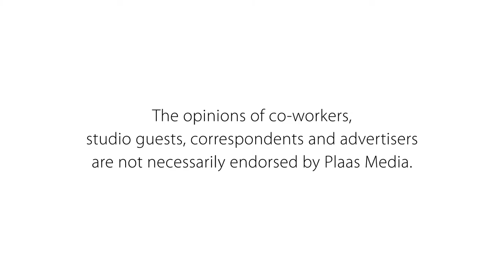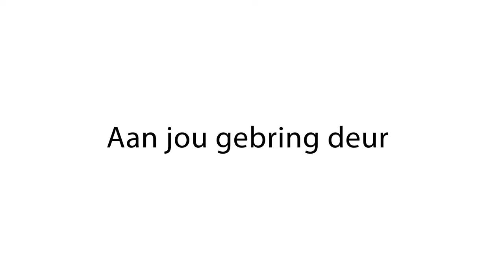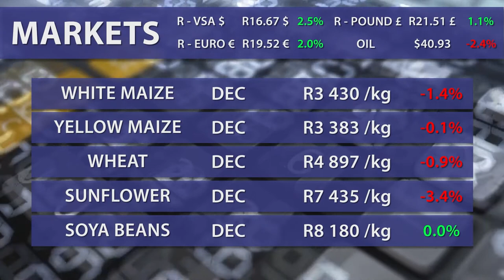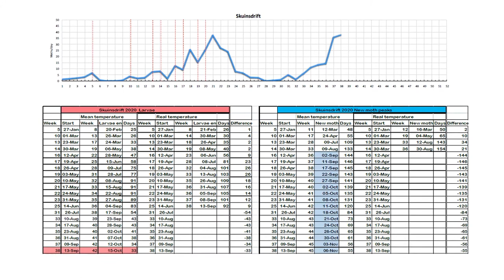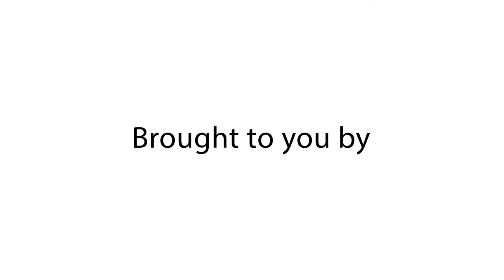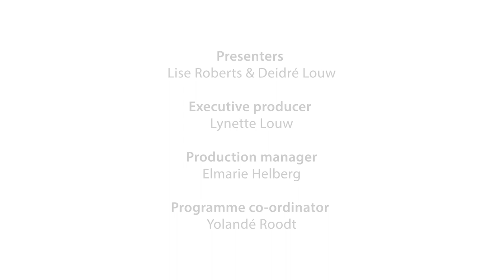Plaas TV 5 Oktober: Geweldenaars se grootwordjare / Valskommandowurm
Dr Tertia Oosthuizen gesels oor die omgewing waarin geweldenaars grootword en dr Goddy Prinsloo van die Landbounavorsingsraad oor hul aksies om valskommandowurm te beheer.

Time stamps:
00:00 Intro
00:57 News
03:26 Dr Tertia Oosthuizen - Voorligting- en bedryfsielkundige, Departement Sielkunde: Noordwes-Universiteit
10:41 Markets
12:03 Dr Goddy Prinsloo - Entomoloog: LNR Kleingraaninstituut
17:20 Calendar
18:08 Dr Goddy Prinsloo - Entomoloog: LNR Kleingraaninstituut
23:10 Weather